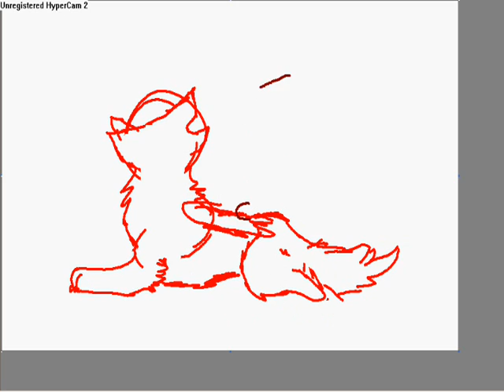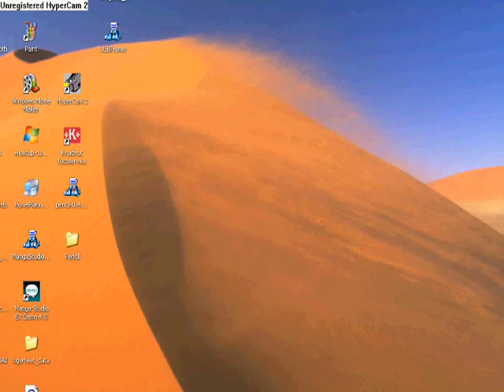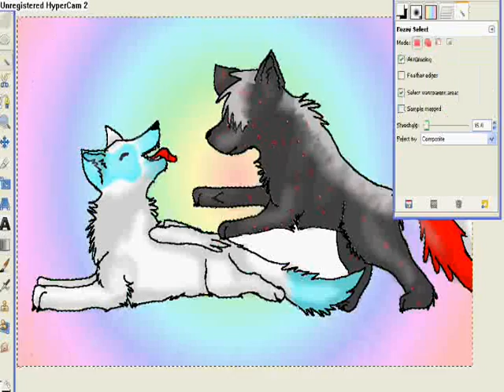Icy and Asher speedpainting *request*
Sorry this is a bit late :( I hope you like it! Requested by SatinmonX *REQUEST ARE STILL OPEN*